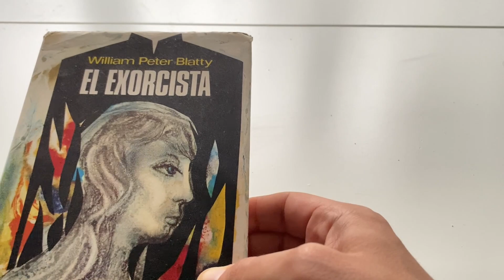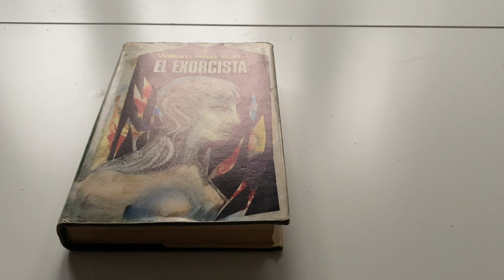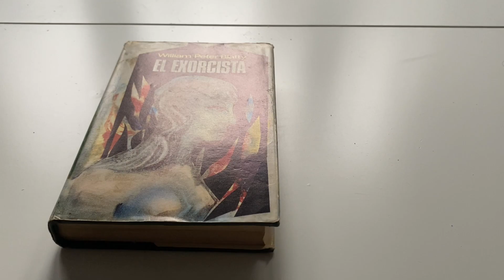EL EXOSCISTA WILLIAM PETER BLATTY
Video sobre uno de los libros de terror más influyentes del siglo XX, "El exorcista" de William Peter Blatty